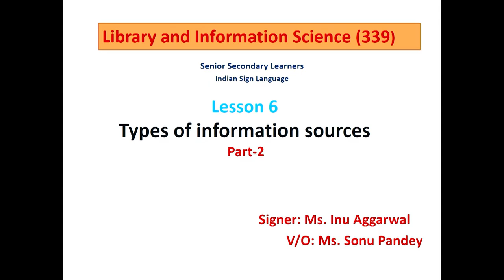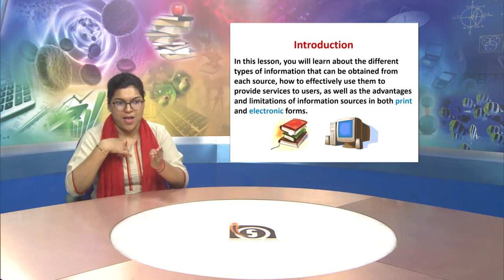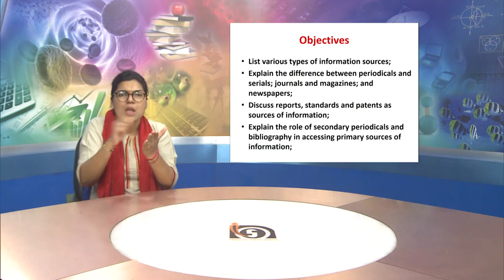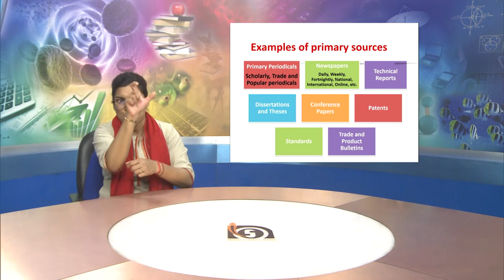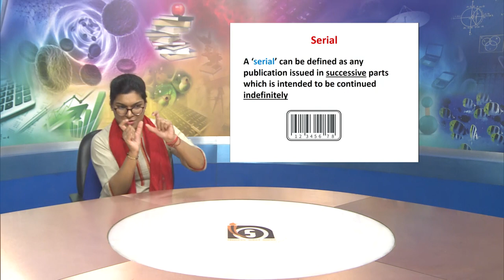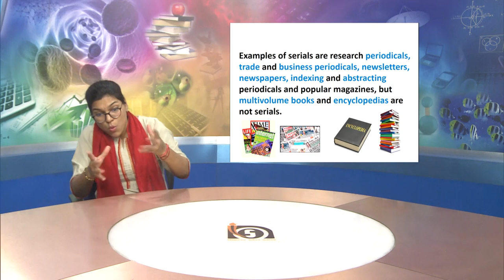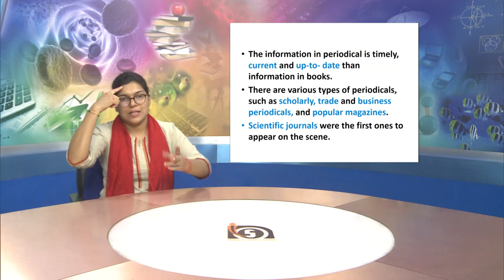2_Sign Language, Library & info Scie, L 6, Types of Information Sources, Part 2